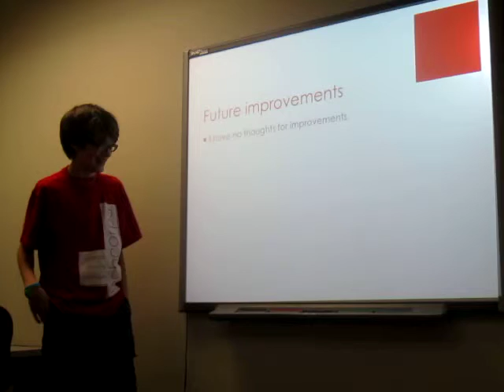MS: Programming at Columbus Academy on 6/27 Final Project Presentation: Indian Jones gets Amnesia